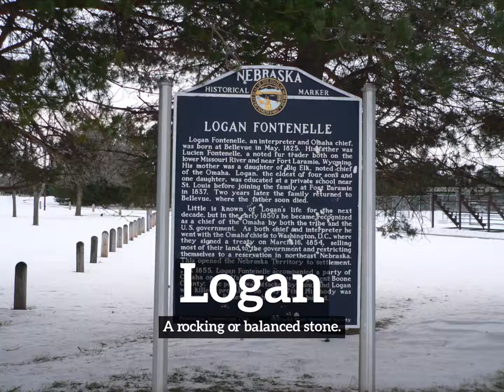What is Logan? | How Does Logan Look? | How to Say Logan in English?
Learn how to pronounce logan with Imago Spectrum.

Imago Spectrum allows you to easily memorize common English words and phrases by joining visual and auditory learning environments into a short video. Focus on the images and repeat logan several times for best retention results.

In this video we are speaking the word, "logan". Do take note of how logan is spelled.
The definition of logan is listed below the word in the video.
Logan:  A rocking or balanced stone.